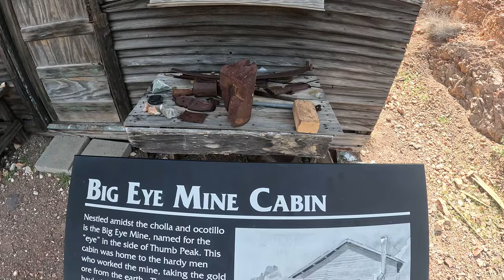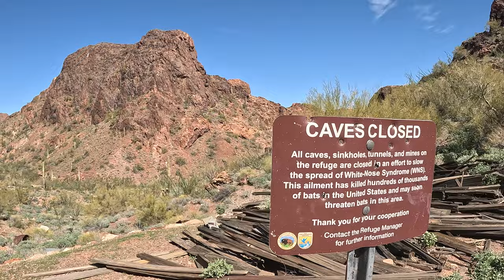Exploring an Abandoned Gold Mine | Abandoned Mine in Arizona | Kofa Wildlife Refuge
Hey Everyone, on this adventure I head to Big Eye Mine. It is in the Kofa National Wildlife Refuge. Come on the adventure as I get to explore the remaining buildings and what's left of them. Plus, we get to poke are heads in a tunnel or two.

👍This video is intended for adventure and travel lovers. Your support means the world to me. Thanks 🌟 🌟 🌟